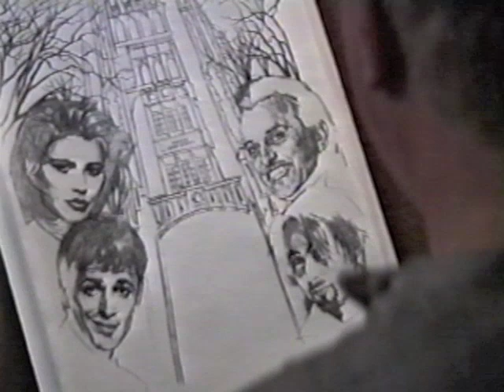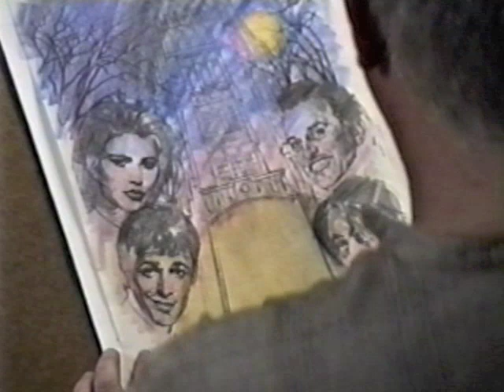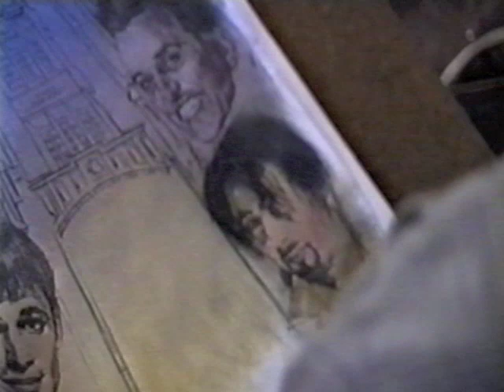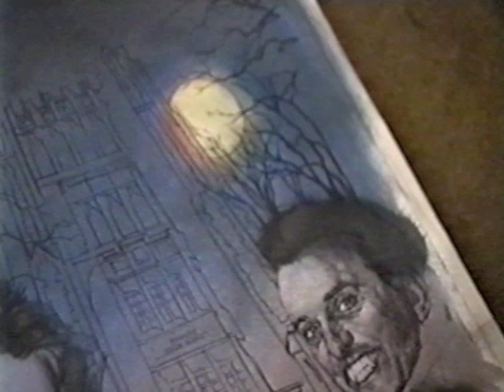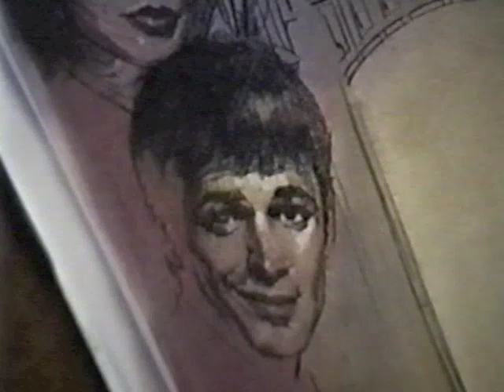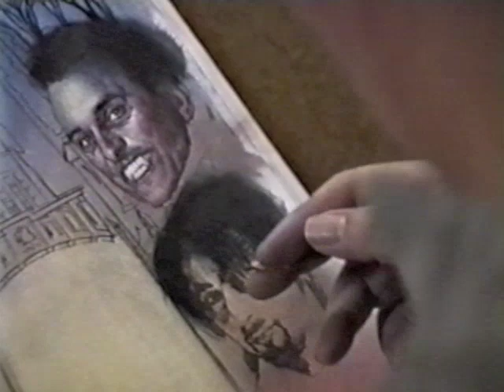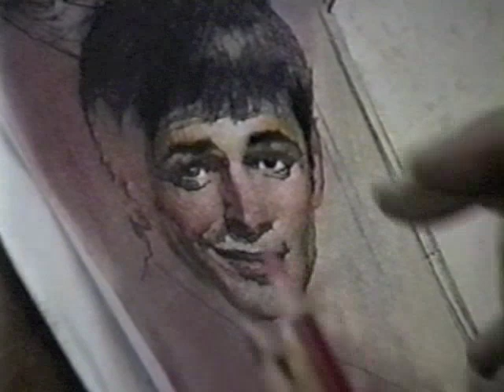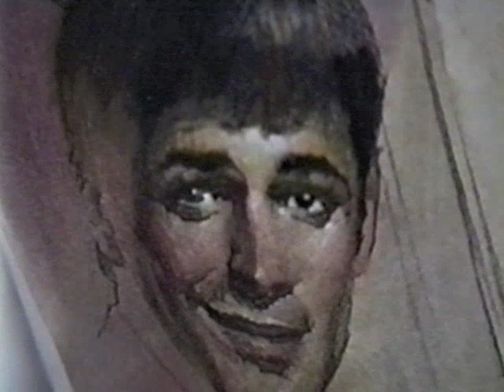Prismacolor™ and Bestine™ Illustration Technique Demo (Advanced)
Traditional Illustration technique demonstrated by the late Mark Westermoe who died on July 30, 2018.

After doing a detailed, full-tone pencil and/or charcoal drawing, the complete drawing is photocopied onto Vellum, 11 x 17 (A4).

Because photocopies and laser prints are microscopic black, plastic particles heat-fused to the substrate (in this case Vellum) the process makes a tones, black, chemical-resistant underdrawing for the illustration.

"Prima" (Prismacolor brand™} [wax] colored pencils are used over it, then smeared, or blended, into a waxy 'Paint' coating with Bestine™ brand rubber cement thinner. Bestine is also used with Q-tip cotton swabs to "pick out highlights."

The bright white highlight accents are done with gouache or gesso and a paint brush.